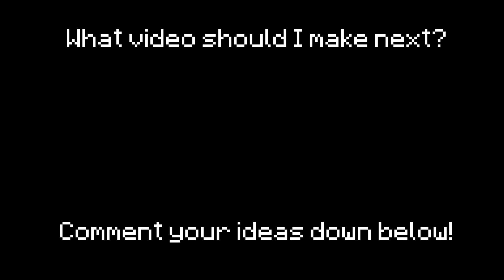What Is The Fastest Speed You Can Move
breaking algorithms

hmmmm
hmmmmm
wow